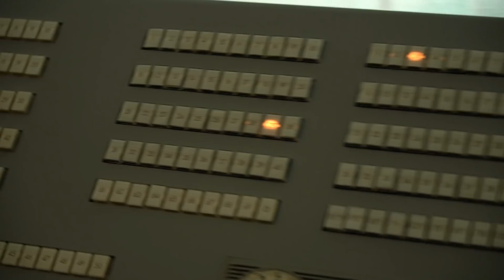Омар нашёл атомную бомбу прямо под Москвой!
Омар нашёл атомную бомбу прямо под Москвой! Последний бункер Москвы. Атомная бомба, кабинет Сталина и другие тайны Холодной войны